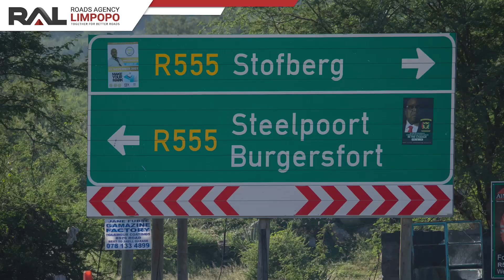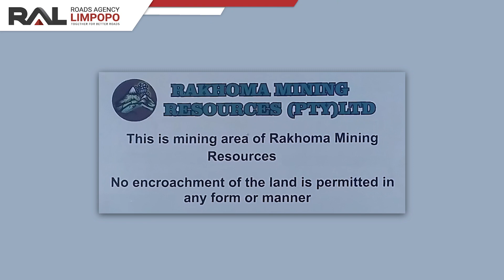Progress of the Steel Bridge Construction in Ga-Malekane, Fetakgomo-Tubatse Local Municipality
Implementation Progress of the Steel Bridge Construction Project in Ga-Malekane, Fetakgomo-Tubatse Local Municipality